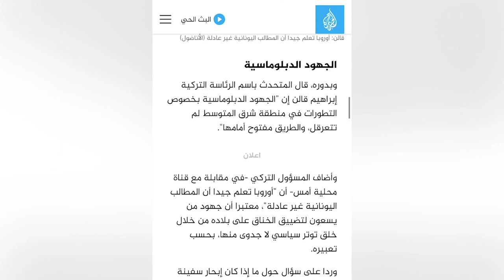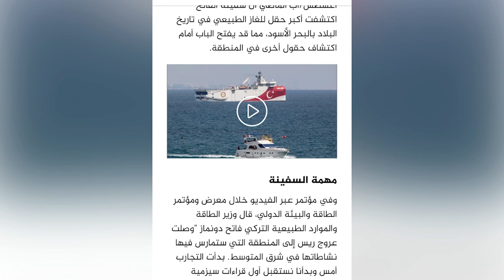XOG Turkiga Iyo Giriiga Dagaalkii Ugu Xumaa Ka Qarxay Markale Turkiga Maraakiib Udirtay Burburina